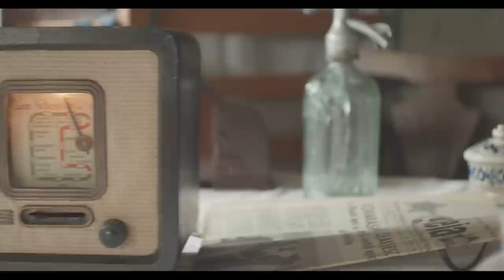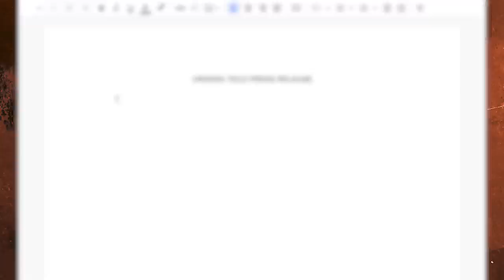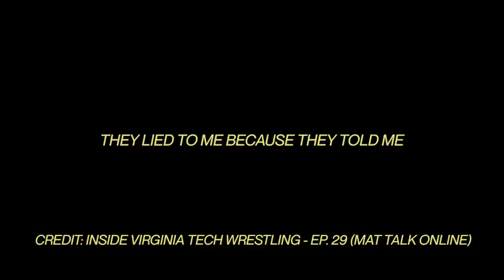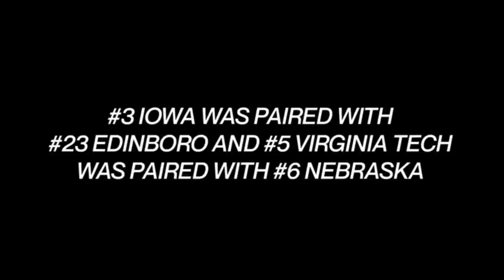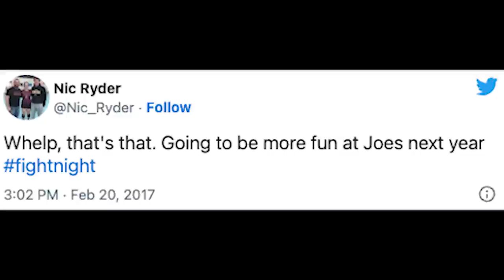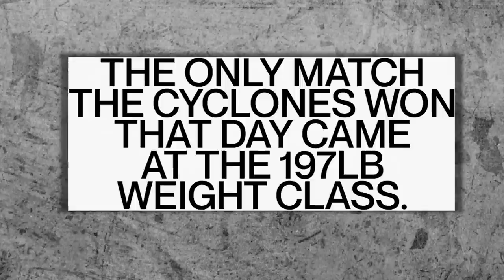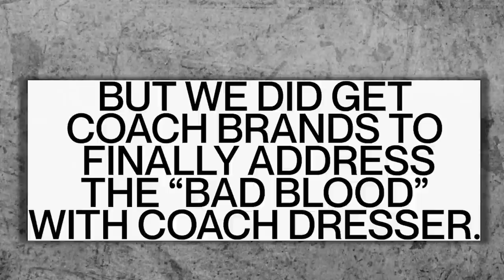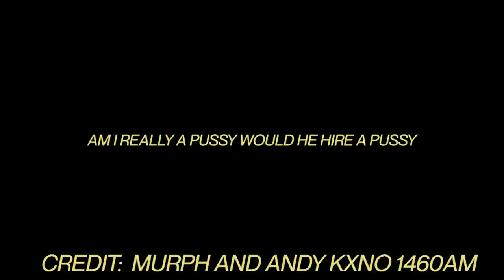The Controversial Past Between Tom Brands and Kevin Dresser...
SOURCES:
Jason Bryant Inside Virginia Tech Wrestling Ep. 29

PRESENTED BY:
Barbarian Apparel